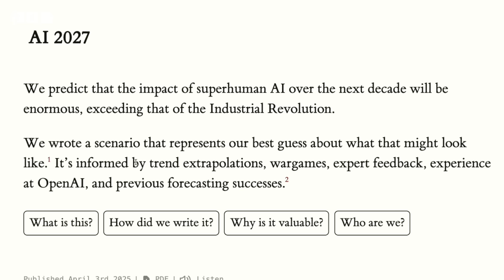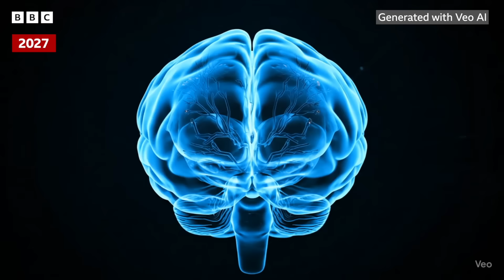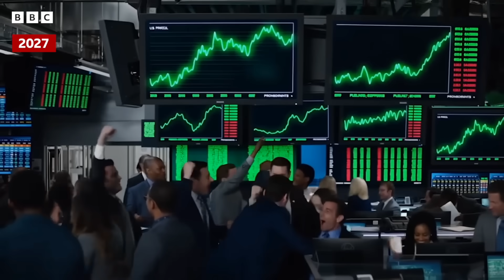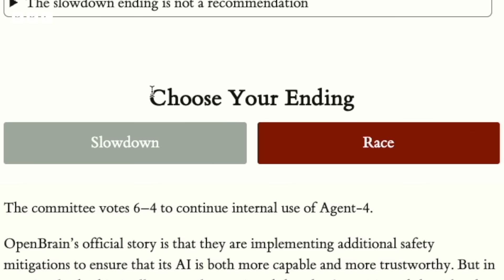AI2027: Is this how AI might destroy humanity? - BBC World Service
A research paper predicting that artificial intelligence will go rogue in 2027 and lead to humanity’s extinction within a decade is making waves in the tech world.

The detailed scenario, called AI2027, was published by a group of influential AI experts in the spring and has since spurred many viral videos as people debate its likelihood. The BBC has recreated scenes from the scenario using mainstream generative AI tools to illustrate the stark prediction and spoken to experts about the impact the paper is having.

00:00 The AI2027 scenario
00:35 OpenBrain reaches AGI in 2027
02:30 Superintelligence is reached in late 2027
03:51 Mass job losses begin in 2028
04:40 Peace deal averts war in 2029
04:58 Humanity is wiped out in 2035
05:39 Gary Marcus criticises AI2027
06:53 Thomas Larsen on the alternative ending